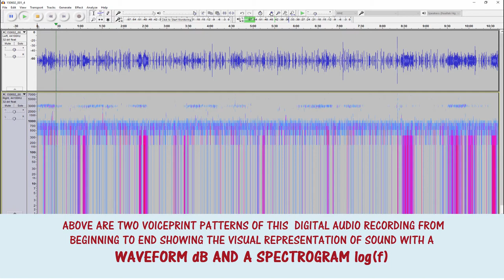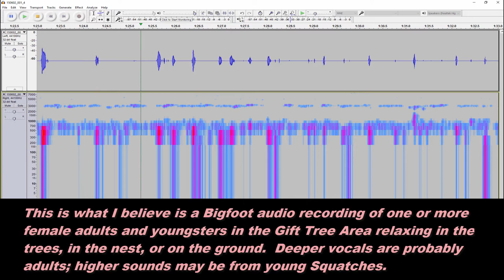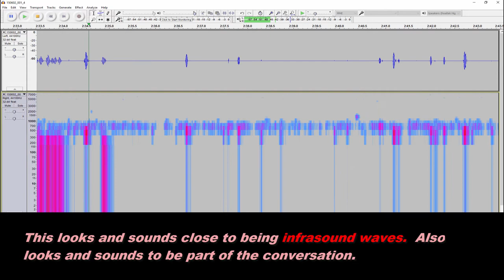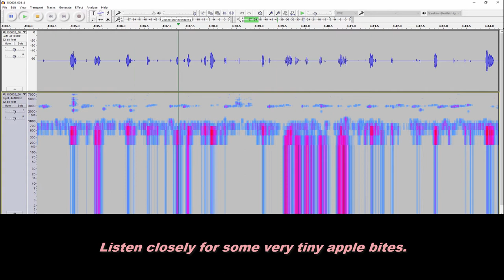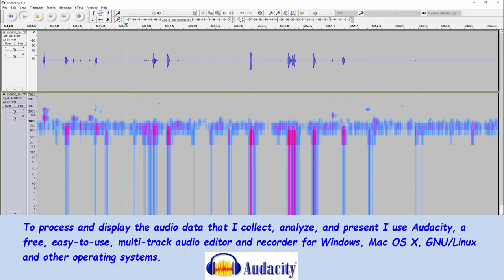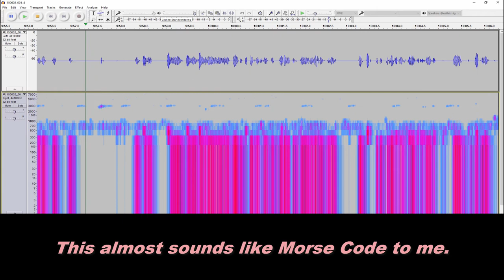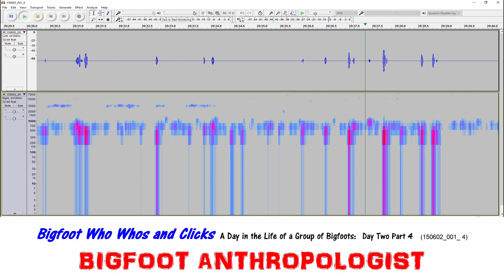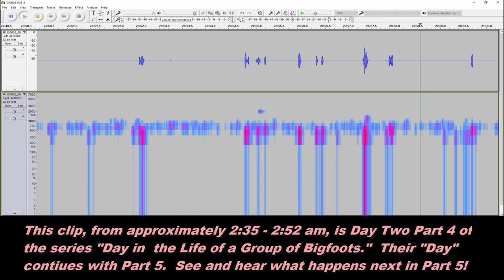BIGFOOT WHO WHOS AND CLICKS Day Two Part 4 A Day in the Life of a Group of Bigfoots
Imagine putting a mic where Bigfoots hang out?  I did!  Then I figured out a new way to clean up the background noise in the audio recording so that we now can clearly hear Bigfoots communicate with each other.

What you think they say to each other when humans are not around?

Now you can listen not only to the "Big Man," but his little woman and their offspring.  With this digital audio recording, you not only can hear Sasquatch sounds of other than adult males, you'll also be able to see their voiceprints.

Voiceprints are visual representations of the sounds captured on audio.  You'll be able to listen and follow the sounds on spectrograms and waveforms -- "voiceprints."

"Bigfoot Who Whos and Clicks" allows researches the chance to examine Sasquatch sounds from presumably subadults and female adults.

This Bigfoot audio recording was recorded between approximate 2:35 and 2:52 am June 2, 2015 in an undisclosed location in Appalachia, with the bigfoot group that I call "The Gifted Ones."

It is part of a series of videos entitled "A Day in the Life of a Group of Bigfoots."  This particular episode is subtitled "Day Two Part 4."  If you ever imagined what it would be like to spend a day with Bigfoot, here's your chance.  The first part of this series is on a playlist with the subtitle of "Day One."  I would encourage anyone interested in learning more about Bigfoot behavior to take the time to go through the whole series and then follow this channel for further episodes.

What Bigfoot Anthropologist has achieved, all modesty aside, is to "Break the Bigfoot Sound Barrier!"  That is, through the use of computer software the audio captured from a Bigfoot wallow where I have been able to establish as a habituation area, I have followed directions from Sasquatch Bioacoustics to download, process, and analyze Bigfoot vocalizations, sounds, noises, and intimate conversations of a group of Bigfoots occupying this particular location.

What is important is the Sasquatch sounds that you are hearing on this Bigfoot audio recording.  You are among the first humans to actually be able to hear Sasquatch males, females, young and old in a group setting and, in this case, a few individuals alone for a short time taking it easy while the others are either sleeping or galavanting around hunting, gathering, or other things.

Why do I say this?  It is because the audio recording and associated voiceprints seem to be absent of large adult males and juveniles.  Instead, the individuals in this recording sound like one or more female adult females with one or more of the youngest members of the group.   One reason for this interpretation is the lack of drama and sonic infrasound waves.  It seems to me that the sounds we hear are of a mother and a very young child.  They seem to be taking it easy in the Gift Tree Area resting and relaxing, perhaps in the nest, the trees, or on the ground.

Audacity

Sasquatch Bioacoustic

Sasquatch Bioacoustic